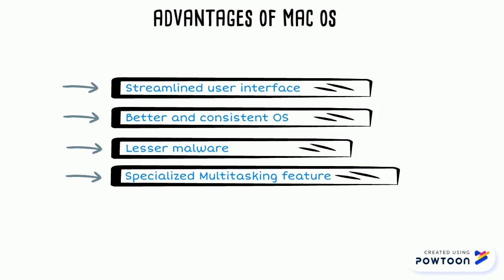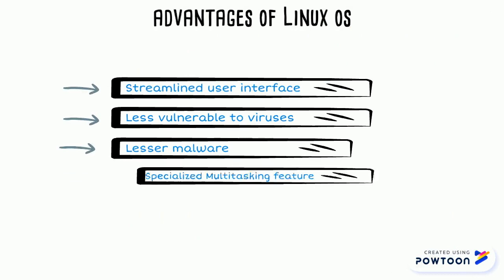Stand-Alone Operating System